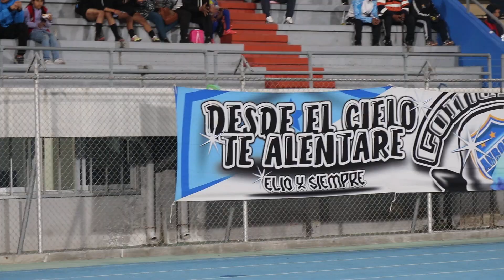Resumen del partido AURORA - Oriente Petrolero (14/05/23)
Duelo disputado en el estadio Félix Capriles de Cochabamba.